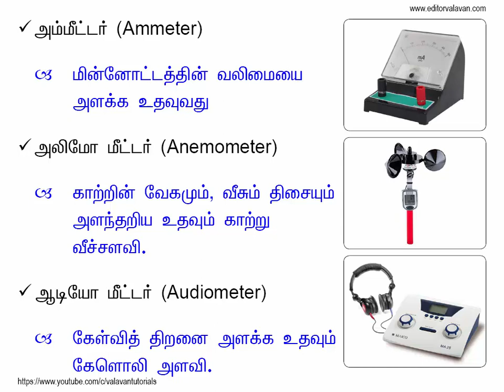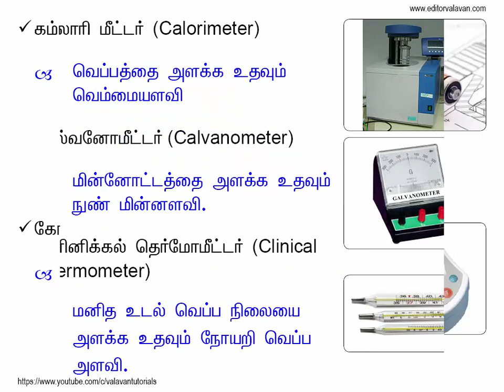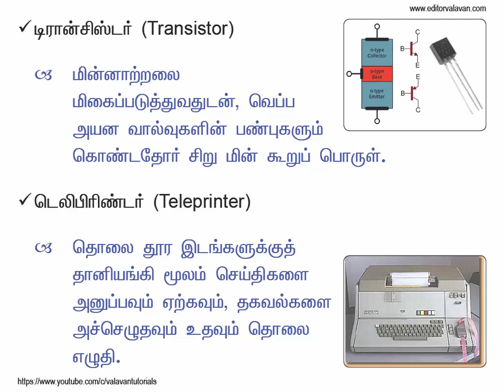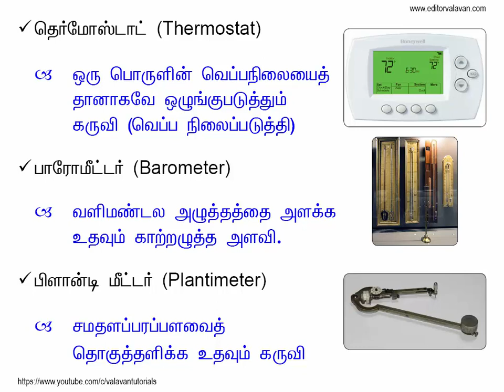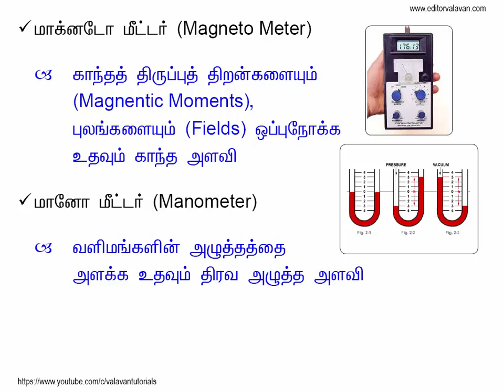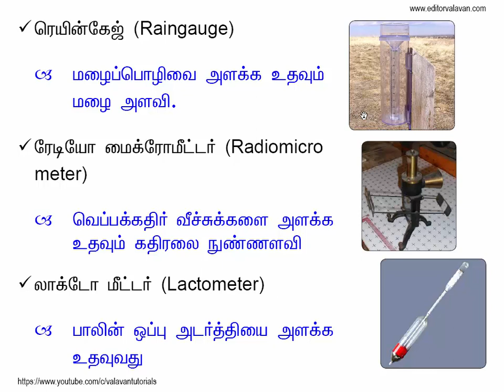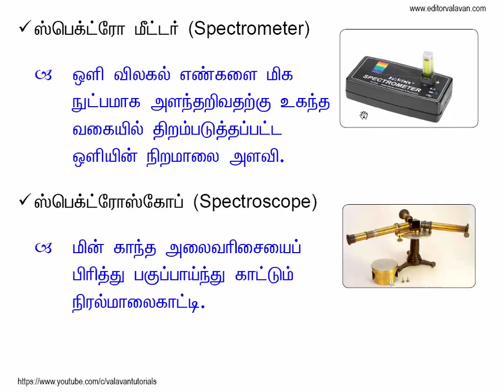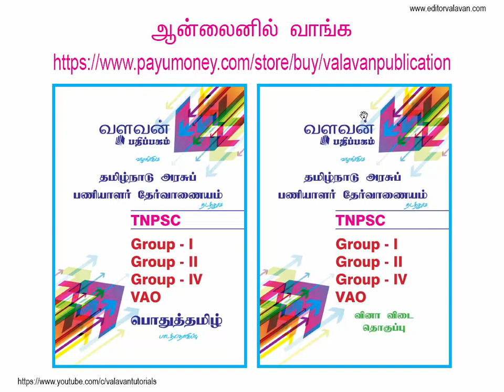science equipment and uses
valavantutorials, அறிவியல் கருவிகளும் அதன் பயன்பாடுகளும்…
Tnpsc வினாக்களில் இன்றியமையாத பகுதி உள்ளது. இதில் ஒரு வினா கட்டாயம் இடம்பெறுகிறது. எனவே நாம் அறிந்து வைத்துக்கொள்வோம்…
TNPSC தேர்வுக்கு தயாராகும் அனைவருக்கும் Valavan Tutorials மற்றும் TNPSC Study Circle சார்பாக வாழ்த்துகள்…
இந்த வீடியோ பதிவு தமிழ் இலக்கியத்தில் உள்ள சில முக்கியமானவற்றை குறித்து விளக்கப்படுகிறது.
தேர்வுக்கு தயாராகும் மாணவர்கள் இதனை கண்டும் கேட்டும் பயன்பெறலாம்…
மேலும் TNPSC பொதுத் தமிழ் Study material முழுமையான தொகுப்பினை வாங்கி படிக்க கீழுள்ள லிங்கில் சென்று ஆன்லைனில் வாங்கிக்கொள்ளலாம்…
உங்கள் தமிழ் மதிப்பெண்கள் 100/100 பெறுவதற்கு துணையாக இந்த பாடத்தொகுப்பு தயாரிக்கப்பட்டுள்ளது. சிலபஸ் முழுவதையும் உள்ளடக்கிய இந்த பாடத்தொகுப்பு உங்களுக்கு பயனுள்ளதாய் அமையும்.

மாதிரி பாடத்தொகுப்பு கீழ்காணும் லிங்கில் உள்ளது. (Free Study Material & Sample)
சமூக வலைதளங்களிலும் எங்களைப் பின்தொடரலாம்.